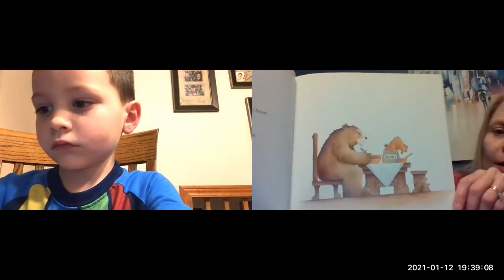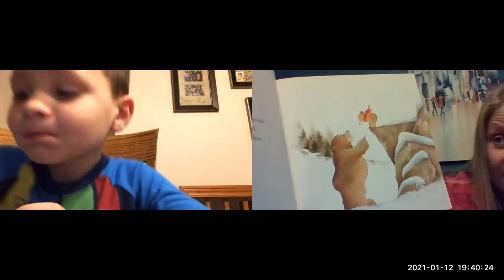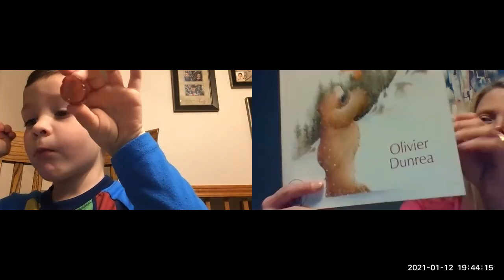Bedtime story 1/12